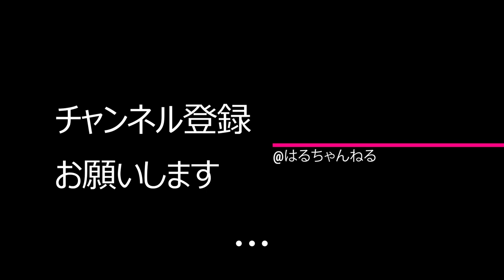マイクラ エンドに行く準備と街の整備！！ マイクラサバイバル生活 Ver.1.20 桜のわーるど 統合版 MINECRAFT